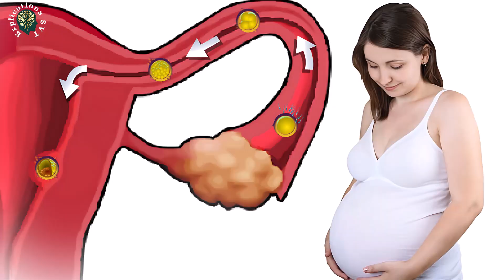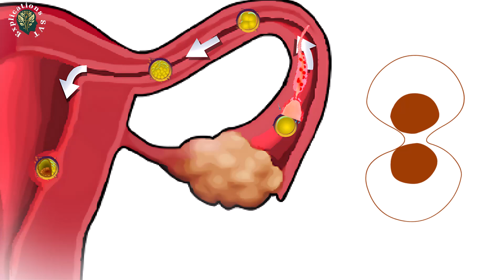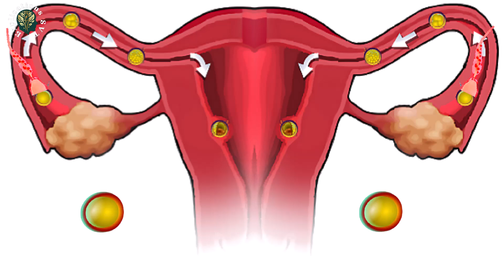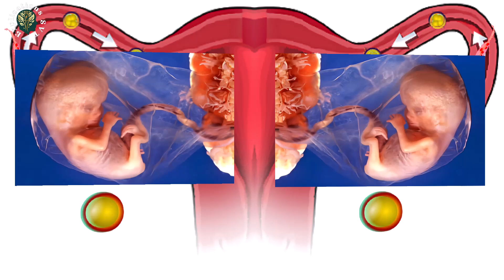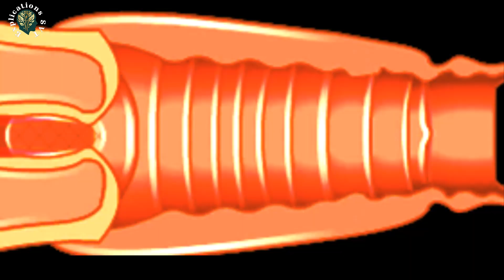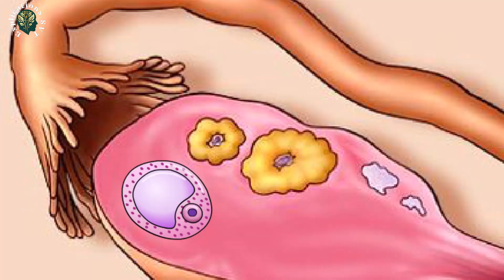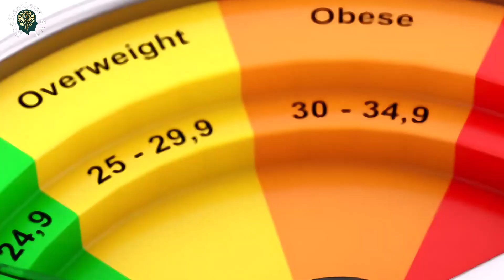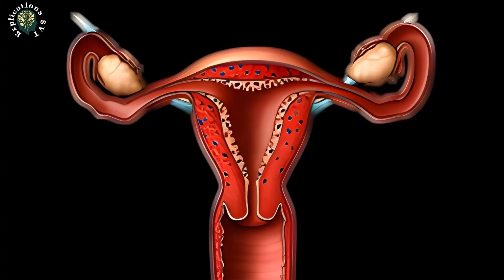Comment Avoir des Faux Jumeaux Naturellement? 🌿👩‍🍼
Comment avoir des jumeaux? Comment avoir des faux jumeaux naturellement? Comment est-il possible de concevoir des faux jumeaux? Comment avoir des jumeaux à coup sûr? Est-il possible d'avoir des faux jumeaux naturellement? Quels sont les aliments qui augmentent vos chances de concevoir des jumeaux?

Dans cette vidéo, nous allons explorer comment avoir des faux jumeaux naturellement, en découvrant les facteurs génétiques, alimentaires et hormonaux qui peuvent influencer la conception de jumeaux dizygotes. Que ce soit grâce à l’alimentation, à l’âge, à l’hérédité ou même à certains modes de vie, il existe plusieurs astuces pour augmenter ses chances d’avoir des faux jumeaux naturellement. Vous apprendrez aussi la différence entre vrais jumeaux et faux jumeaux, et pourquoi certains couples sont plus susceptibles d’accueillir des jumeaux dans leur famille. Si vous vous demandez comment concevoir des jumeaux de façon naturelle, cette vidéo vous donnera des conseils concrets et faciles à comprendre.

📝 CHAPITRES
00:00 • Introduction
00:40 • Comment se forment les vrais jumeaux?
02:04 • Comment se forment les faux jumeaux?
03:14 • Comment favoriser une grossesse gémellaire?
08:20 • Quels sont les signes d'une grossesse gémellaire?

☑️Mots clés
Augmenter les chances d'avoir des jumeaux naturellement
Facteurs influençant la naissance de jumeaux
Ovulation double et grossesse gémellaire
Conseils pour concevoir des jumeaux sans traitement
Quels aliments favorisent une grossesse gémellaire
Y a-t-il une méthode naturelle pour tomber enceinte de jumeaux
Les facteurs génétiques et environnementaux qui augmentent vos chances d'avoir des jumeaux
Grossesse multiple: est-il possible de concevoir des jumeaux naturellement
Boostez vos chances d'avoir des jumeaux avec ces conseils simples
Grossesse gémellaire
Concevoir des jumeaux
Chances d'avoir des jumeaux
Tomber enceinte de jumeaux
Aliments pour jumeaux
Méthodes naturelles grossesse gémellaire
Facteurs génétiques jumeaux
Booster fertilité jumeaux
Grossesse multiple naturellement
Astuces pour avoir des jumeaux
Régime alimentaire jumeaux
Ovulation et jumeaux
Trucs et astuces jumeaux
Fécondation in vitro
FIV
svt
éducatif
éducation
vidéo éducative

Chaîne éducative des sciences de la vie et de la terre